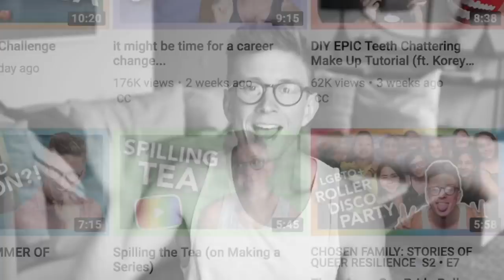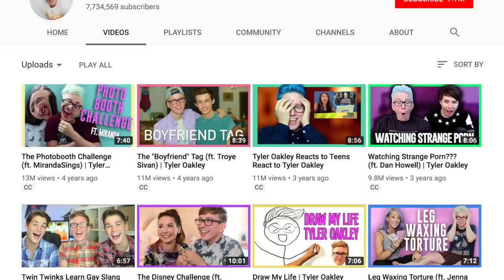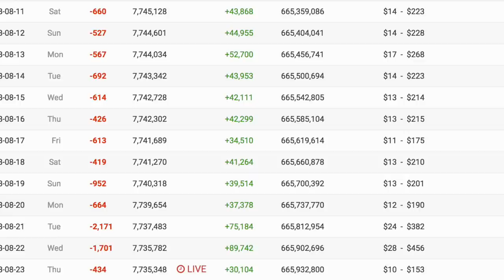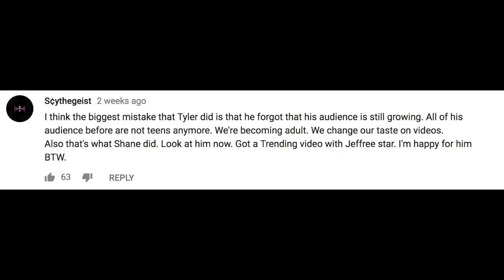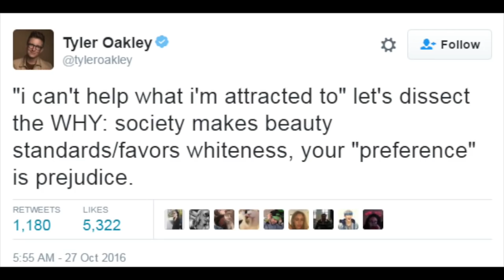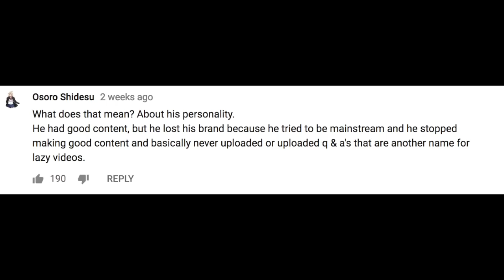Why Tyler Oakley's Career Died